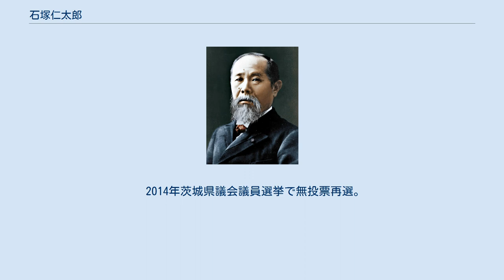石塚仁太郎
石塚 仁太郎（いしつか じんたろう、1950年10月20日 - ）は、茨城県の政治家。
早稲田大学大学院政治学研究科修士課程修了。
茨城県岩井市長。
初代坂東市長。
茨城県市長会会長。
茨城県国民保険団体連合会理事長。
東京メトロ有楽町線建設誘致期成同盟会副会長。
父は岩井市議会の議長を務めた。
持論は『市長3期説』。
 1986年1月の岩井市議会議員選挙において初当選。
1994年の岩井市長選挙に、現職の吉原英一とその父・三郎時代から続く長期政権反対を訴え、2期8年までしか務めないという公約で出馬し初当選。
1998年にも吉原英一と争い再選し、岩井市・猿島町が合併し坂東市が誕生するまで市長を務めた。
2005年3月の坂東市長選挙において無投票当選。
 2008年に発覚した茨城県国民健康保険団体連合会10億円横領事件では、同会理事長として対応に追われた。
 2009年4月12日に行われた坂東市長選では三度吉原英一と一騎討ちとなった。
石塚は、自民党の国会議員や県連、大半の市議らの応援を得て組織戦を展開したが、1000票余りの差で落選した。
 2010年12月12日に行われた茨城県議会議員選挙において初当選。
 2014年茨城県議会議員選挙で無投票再選。
 2018年茨城県議会議員選挙への不出馬を表明し政界引退。